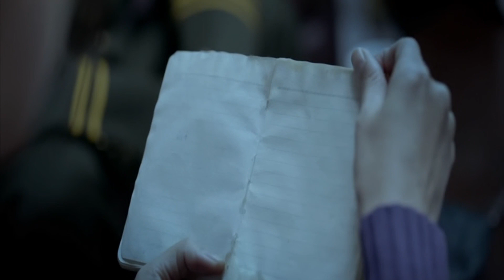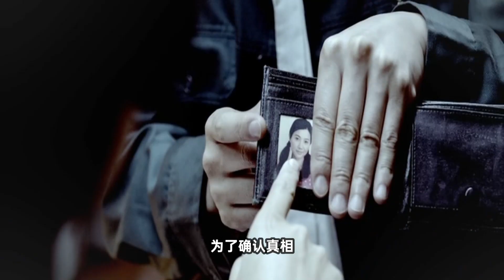最扎心的婚姻电影 豆瓣评分高达8 5 拍出多少家庭现状！太真实了